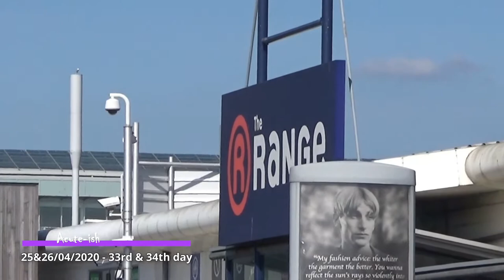2020-04-25 & 26 Świat jest inny #33 & #34: Weekend |The world's different | Acute-ish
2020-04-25 & 26 Świat jest inny #33 & #34: Weekend |The world's different | Acute-ish

sobota i niedziela [Saturday & Sunday]

EN subtitles coming soon

Seria ta powstała, aby pokazać Ci prawdziwy świat, który mnie otacza - w tym ciężkim dla nas wszystkich czasie.
Pokazuję to moimi oczami - bez żadnej manipulacji.
Będziesz mógł przenieść się ze mną w miejsca, których nie znałeś wcześniej lub znasz bardzo dobrze, ale z zupełnie innej strony, często jako gwarne i tętniące życiem.

Zgodnie z obowiązującym w tej chwili prawem mogę przebywać dowolną ilość na zewnątrz, więc staram się tym z Tobą podzielić.
Wiem, że (zgodnie z obowiązującymi restrykcyjnymi i  ograniczeniami) prawdopodobnie Ty, jak i zdecydowana większość z Nas musi teraz pozostać w domach - co jest naprawdę bardzo trudne.
Chciałbym podkreślić że staram się tutaj unikać komentowania a skupiam się jedynie na pokazaniu rzeczywistości.

Filmy, zdjęcia oraz grafiki są wykonane przeze mnie.
Ponadto daty wykonania filmów i zdjęć są zgodne z moim opisem, czyli nawet jeżeli materiały zostały opublikowane kilka dni później to są one z danego dnia.

Jeżeli w filmie zostały użyte materiały pochodzące z obcych źródeł, po informacje na temat źródła znajdziecie na samym końcu opisu.

Materiały obce użyte w tym filmie:
- grafika kuli - źródło: DirectZone / PowerDirect